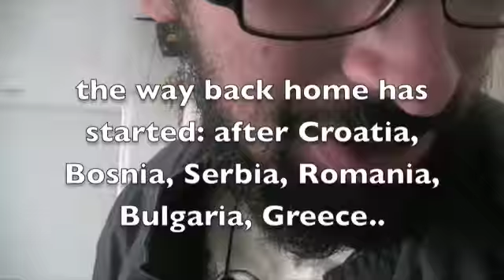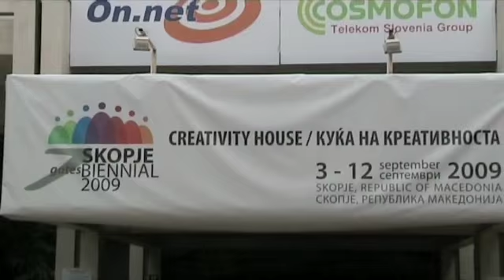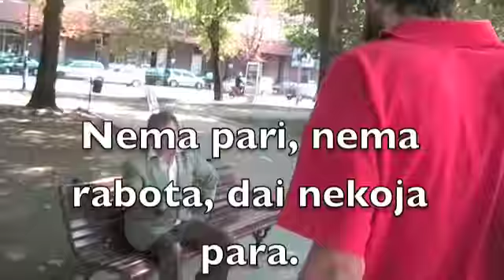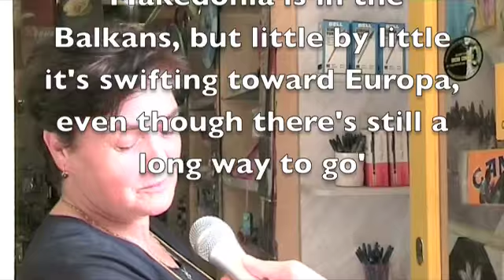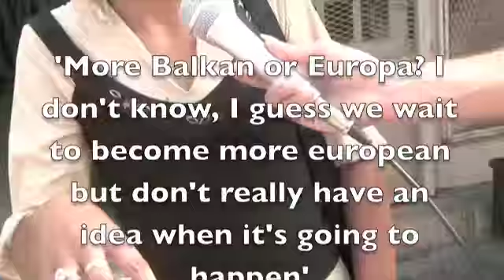Atopos in the Balkans: Macedonia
Images and interviews from Macedonia during Biennale festival of young artists' in Europe and the Mediterranean. Done by Atopos in collaboration with festival Adriatico Mediterraneo.